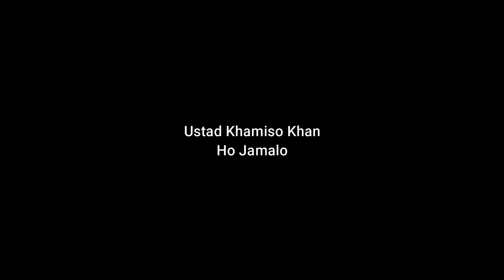Ustad Khamiso Khan | Ho Jamalo | Famous Sindhi Music |Sindhi/Indian Folk | Alghoza | Double Flute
Khamiso Khan (Sindhi:خميسو خان) (born 1923, died 1983) was a Pakistani folk artist and probably the greatest Alghoza player of Pakistan.
Khamiso Khan was a contemporary of another notable alghoza player Misri Khan Jamali. Mostly, he played typical Sindhi folk and classical music on alghoza. He was associated with Radio Pakistan, Hyderabad, Sindh as a folk artist for 18 years. Khamiso Khan had performed at many events when touring Europe and America before his death. When Khamiso died of a heart attack, president Muhammad Zia-ul-Haq paid him a tribute in a presidential message that his death was a great loss for folk music in Pakistan.

His son Akbar Khamiso Khan is also a notable Alghoza player.

This channel is made with the aim of giving people access to calm and light music from around the world. Such music plays the role of a catalyst to sooth and comfort our minds while meditating.

Humble regards,
Breathe & Meditate